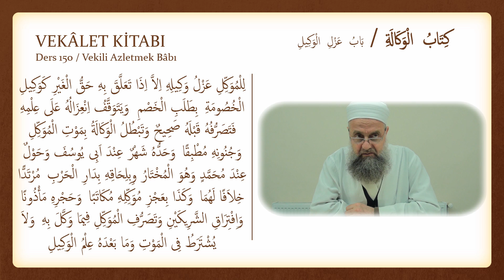(M150) - Mülteka (Vekalet Kitabı - Vekili Azletmek Bâbı)